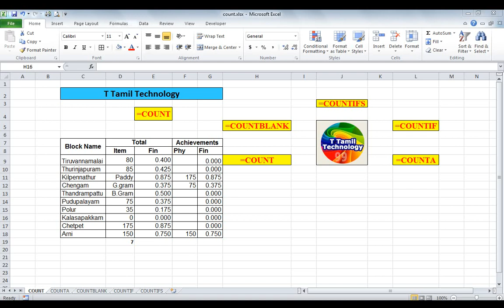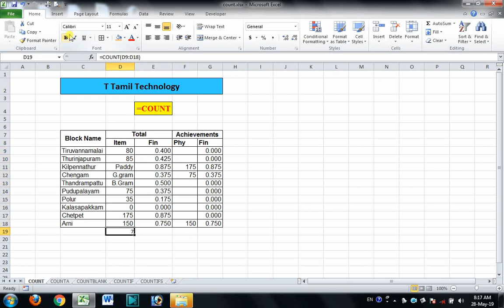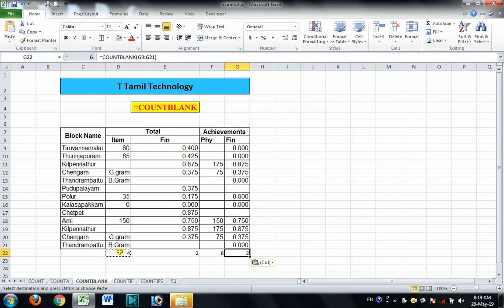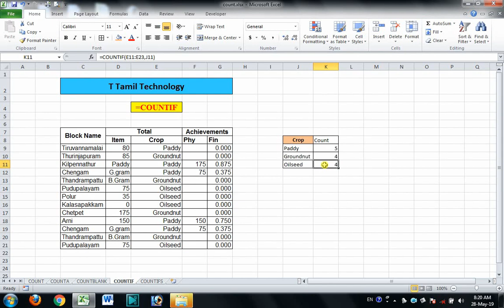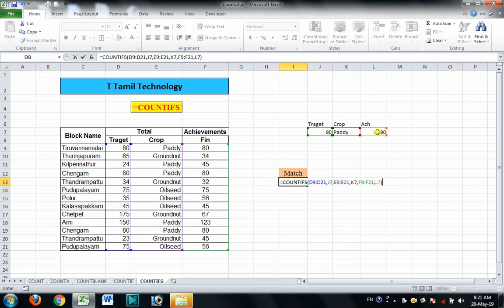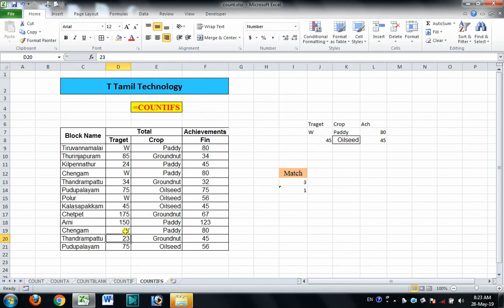Excel 5 Count types Formula Excel in Tamil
5 Count Based Formula in Excel in Tamil

0:50 =COUNT formula Is used to  count the cells containing numbers
1:56 =COUNTA formula is used to  count the cells that are not empty
2:45 =COUNTBLANK  formula is used to  count the cells that are  empty
3:50 =COUNTIF formula is used to count based on on a condition
4:52 =COUNTIFS  formula is used to count based on multiple conditions

Most Important shortcuts and Join the Data from two cells, Split multi data in a cell